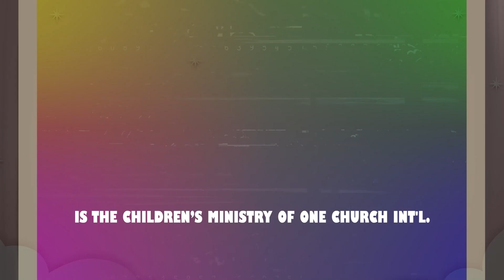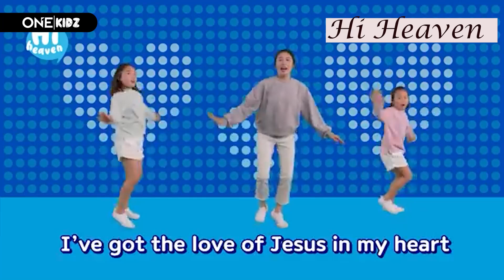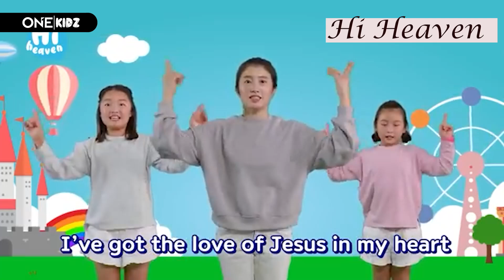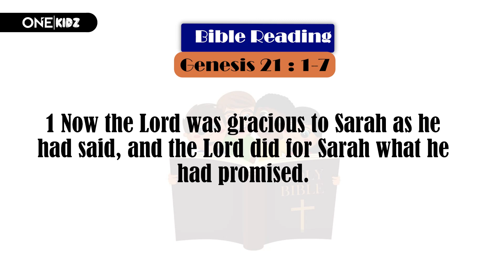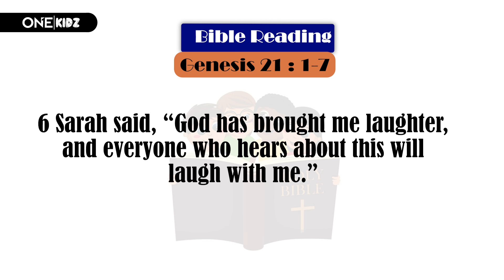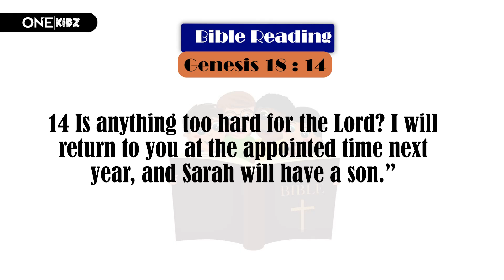OneKidz || Sunday 9th June 2024 || Isaac Is Born || Aunty Imole Ayo